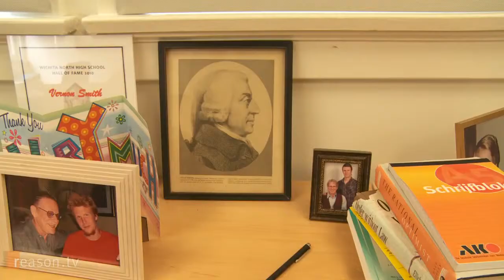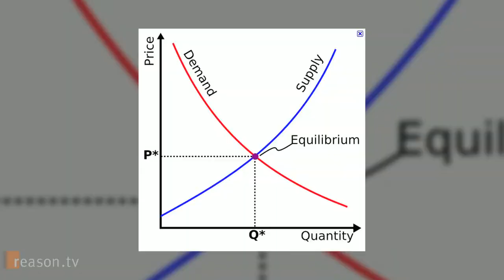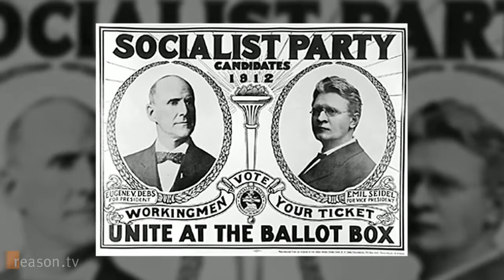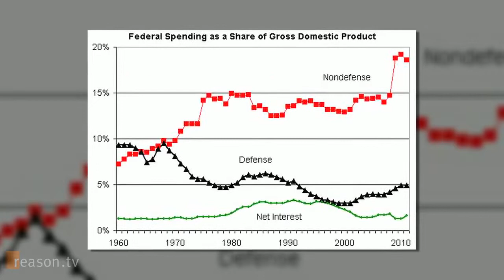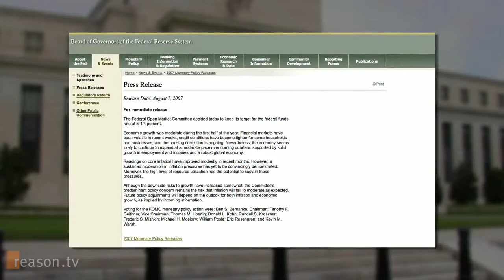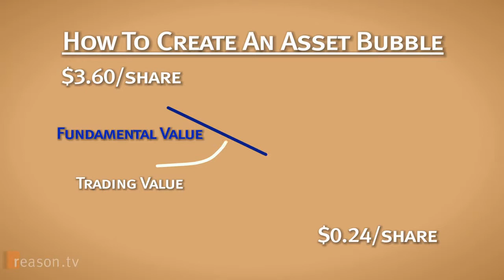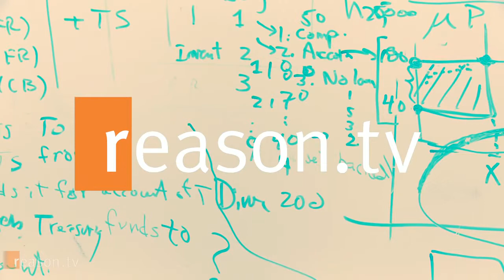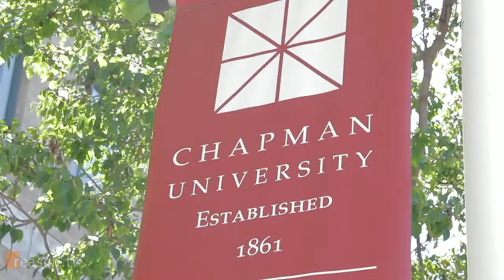Experimental Economist Vernon Smith on the Housing Bubble, Adam Smith, and Libertarianism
Vernon Smith is a pioneer, discovering a whole new way to study economics and winning a Nobel Prize for doing so. Smith sat down with Reason.tvs Nick .

All [economic] recoveries are associated with recoveries in housing.except for the Great Recession, this last one, says behavioral economist and Nobel Prize .

Dr. Vernon L. Smith, Nobelz Prize in Economics 2002, speaks at TUM School of Management, Munich, Germany on Adam Smith and his significance for .